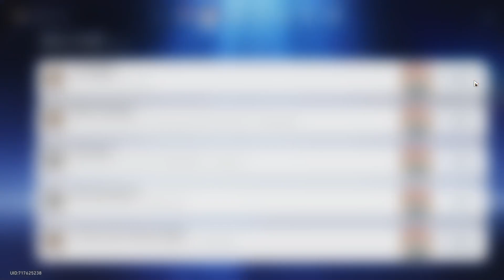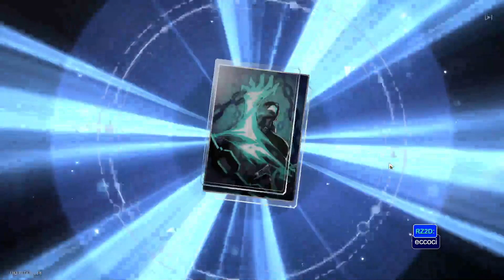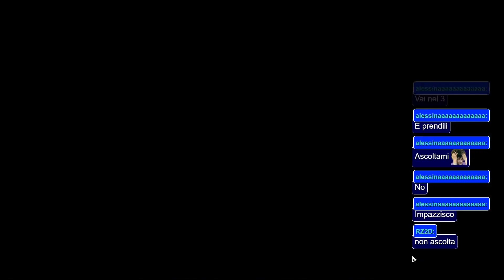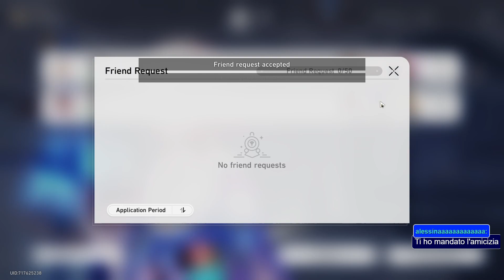La Meloni - Honkai StarRail BLIND ep3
KAFKA TI PREGO AMAMI

Venite a farci compagnia in live, ci sono pure i drop, se mi venite a vedere ottenete premi in-game, ogni mercoledì alle 21:30 (circa)